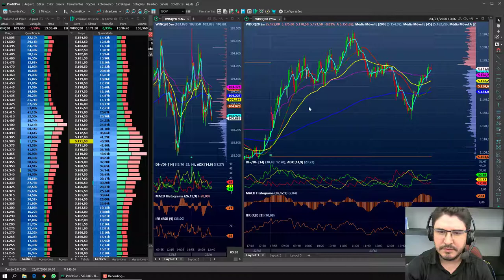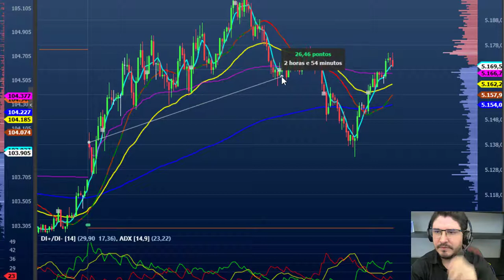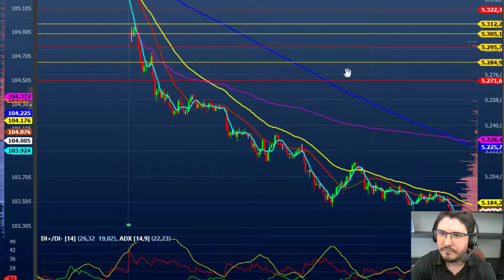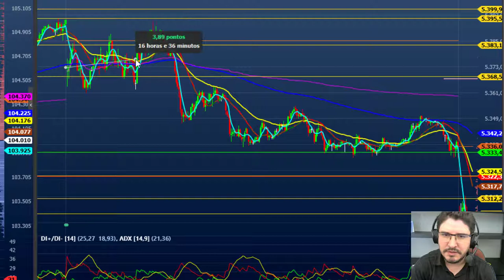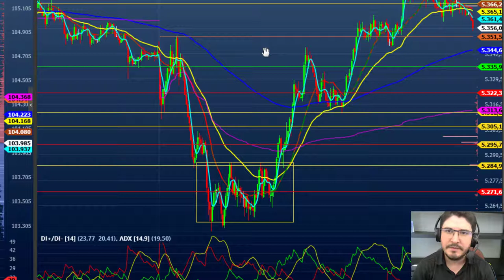Não seja um trader Sardinha 2021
▼ SIGA/CURTA ▼